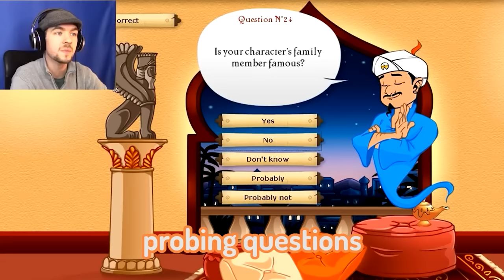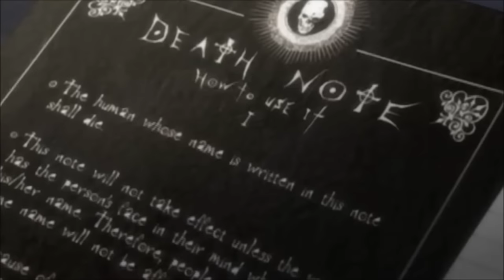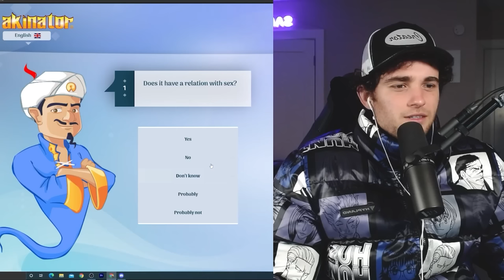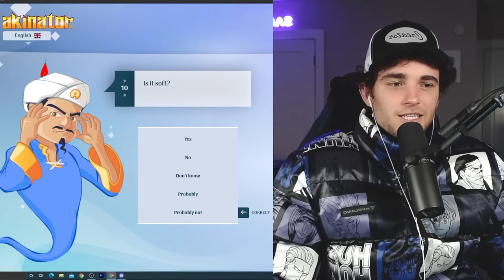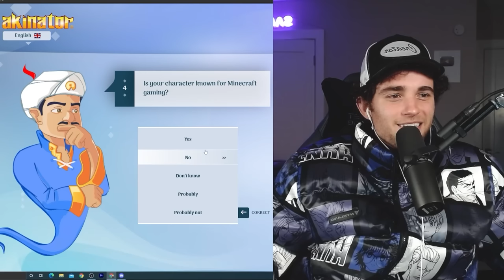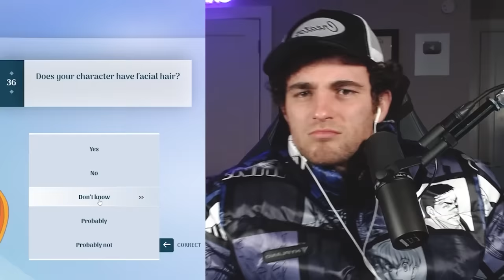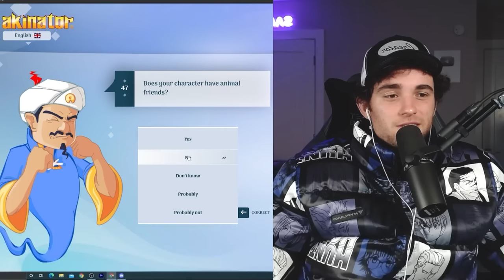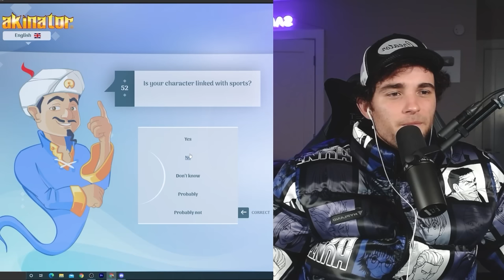Can I Outsmart a Mind Reader?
I decided to take on the Akinator to see if I can stump the algorithm. He was a lot crazier than I thought...